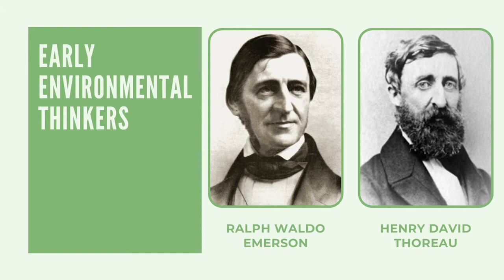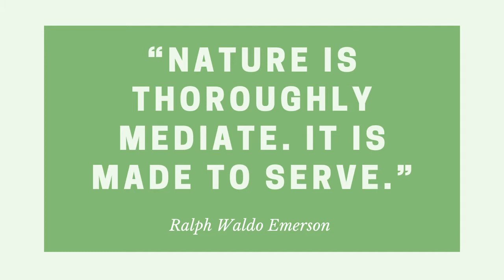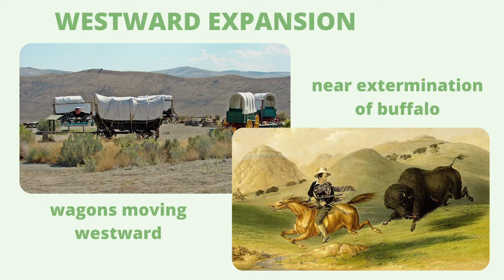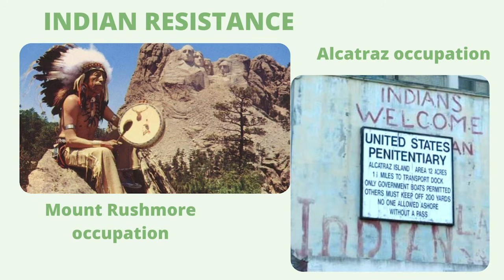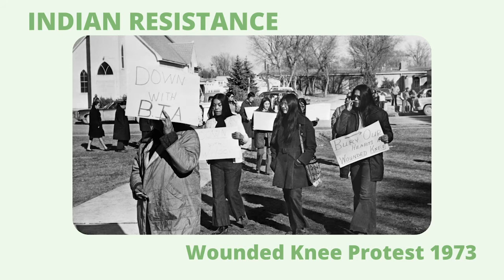Indigenous Land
This digital essay explores the topic of indigenous land rights and how they relate to environmental justice in both a historical and current context. To contextualize this issue, we begin by examining the entrance of problematic political motives like Manifest Destiny into the environmental discourse about indigenous land rights. Then, we transition to historical examples of environmental protest that began with local grassroots movements and has since spread throughout the nation. We then examine a modern case study of environmental injustice, the Dakota Access Pipeline conflict with the Standing Rock Sioux Tribe. We conclude with an overview of indigenous land rights and the future of environmental justice.